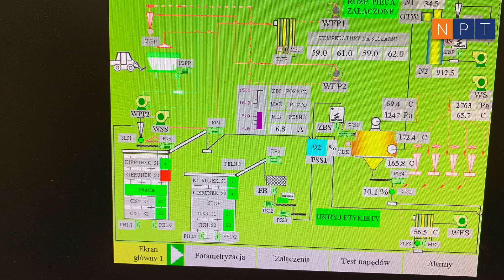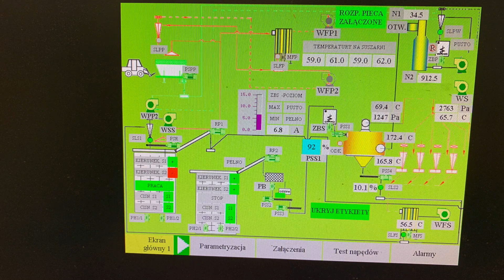Wet chips, wet sawdust - Super dry pellets DIN+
NPT delivered pellet mills and other equipment designed and erected by our partner. Two pellet mills GRB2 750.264 can produce up to 6 tph of DIN+ pellets with bulk weight up to 680 kg/h.

All NPT pellet mills can work 24/7, as industrial heavy duty equipment.

Full scope of machinery for densification: intake, drying, milling, pelleting, cooling, cleaning. Full automated process control. From Nawrocki Pelleting Technology and Partners.